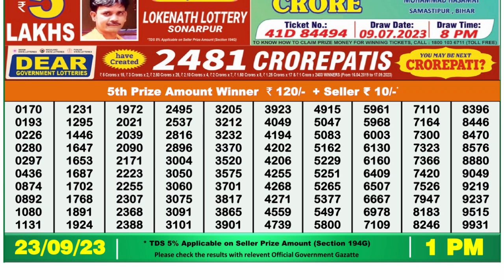Dear Lottery Sambad 1pm today 23.09.23 Nagaland State Lottery Result